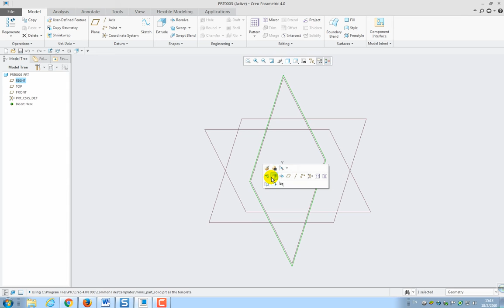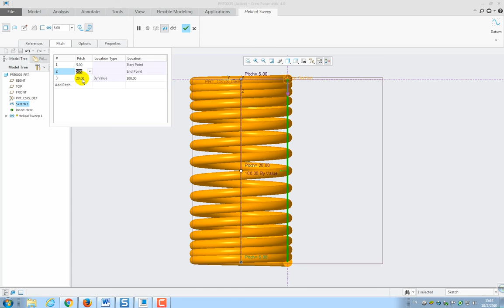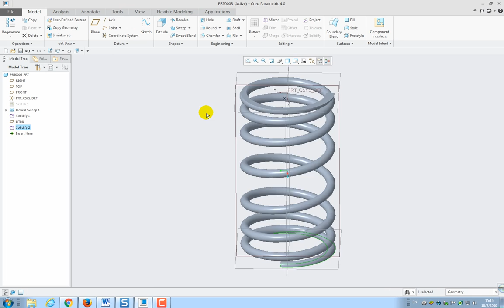variable pitch spring